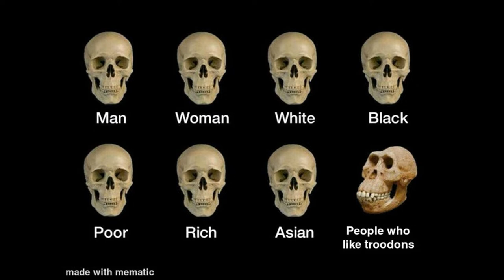ARK: Survival Evolved Memes 2